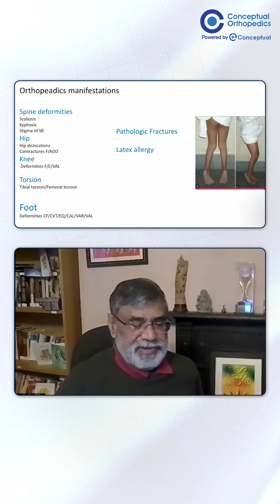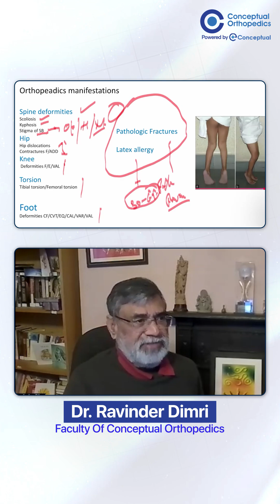Spina Bifida & Tethered Cord Explained by Dr. Ravinder Dimri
Children with spina bifida spectrum disorders can present with a wide range of spinal and limb deformities.

In this video, Dr. Ravinder Dimri discuss the systematic clinical approach to a child with:

Spina bifida occulta with tethered cord

Previously operated meningomyelocele

Unoperated lesions like lipomeningocele

📌 Key points covered:
✔ Spine examination: scoliosis, kyphosis
✔ Cutaneous stigmata of spina bifida
 – surgical scars
 – hair patch
 – nevus
 – subcutaneous mass
✔ Hip deformities:
 – flexion deformity
 – adduction deformity
 – hip dislocation